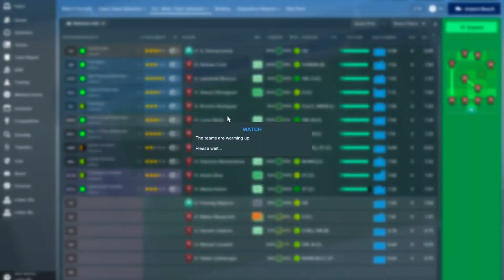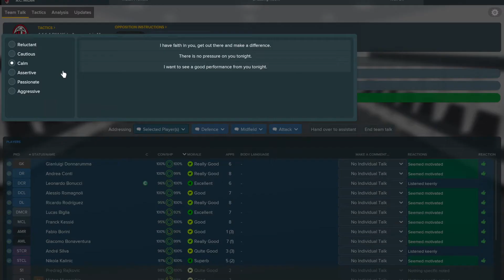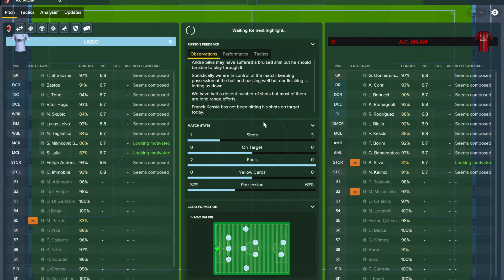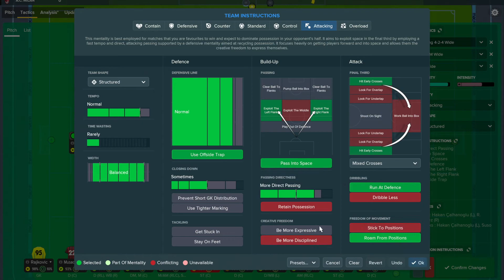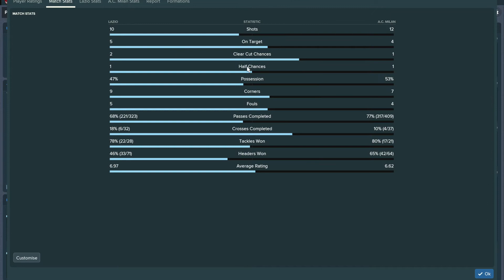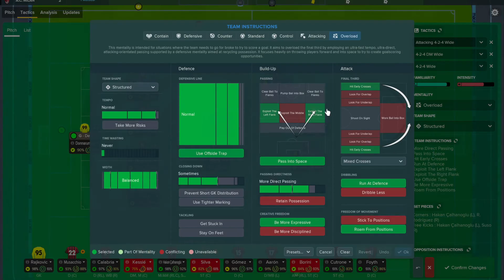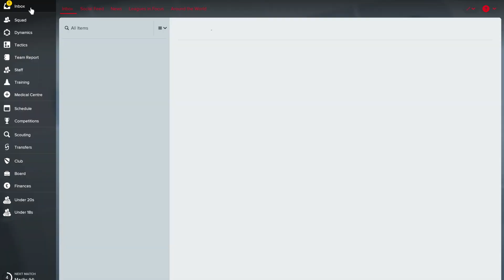FM18 Amazing AC Milan! Let's Play Football Manager 2018 #13 (vs Lazio)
In this episode of this FM18 series, we try to help AC Milan take on Lazio. Can we keep things going?